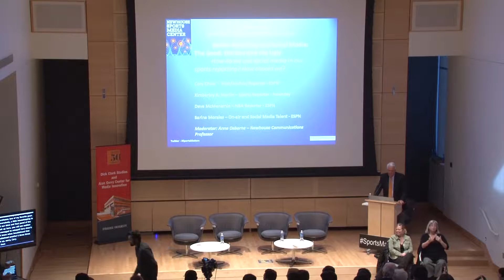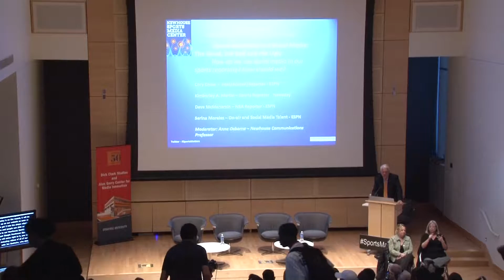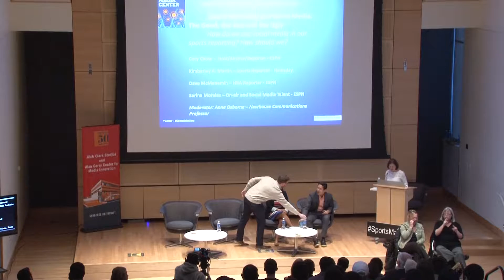Sports Matters (Panel 3)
The Newhouse Sports Media Center hosted Sports Matters, a daylong symposium examining current issues in sports media, on Feb. 22, 2017, on campus. Participants in this panel included: Cary Chow, host/anchor/reporter, ESPN and ESPN.com; Kimberley A. Martin G’06, New York Jets beat writer, Newsday; Dave McMenamin ’05, Cleveland Cavaliers beat writer, ESPN.com; and Sarina Morales ’08, morning host, “SportsCenter,” ESPN. Anne Osborne, associate professor of communications at the Newhouse School, was moderator.